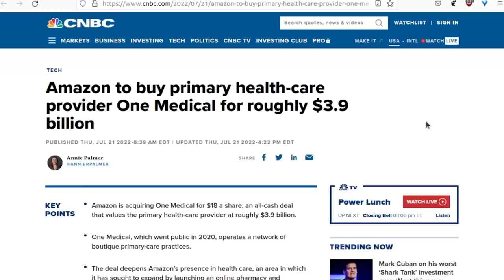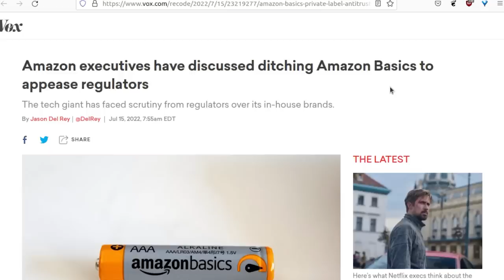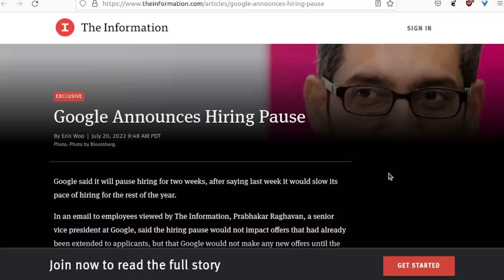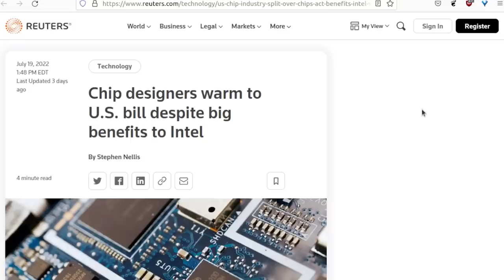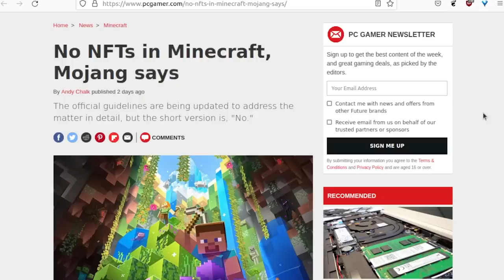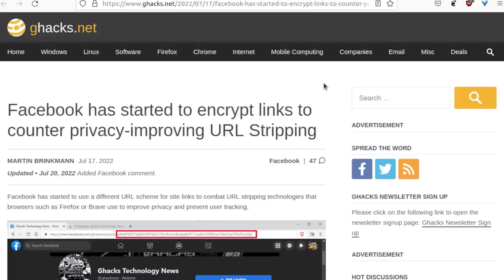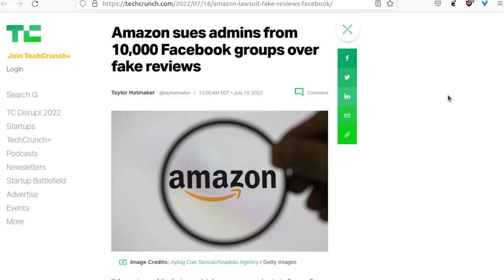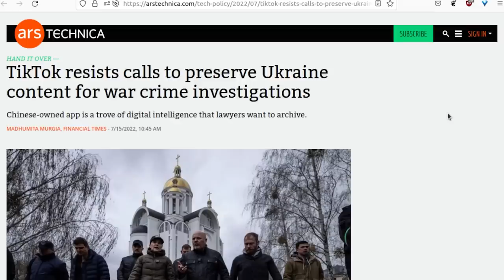The Level1 Show July 27 2022: All Blocks, No Chains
0:00 - Intro
1:18 - Amazon to buy primary health-care provider One Medical for roughly $3.9 billion
2:25 - Exclusive: Amazon instructs New York workers 'don't sign' union cards
5:18 - Amazon executives have discussed ditching Amazon Basics to appease antitrust regulators
6:05 - Apple outlines health technology strategy in new report
7:30 - Apple reaches $50 mln settlement over defective MacBook keyboards
8:06 - Apple reads the room, looks to slow hiring in '23
8:24 - Microsoft president sees 'new era' of stagnating labor pool
9:01 - Microsoft eliminates open jobs amid economic downturn
9:30 - Microsoft changes its policy against the sale of open source software in the Microsoft Store
10:33 - Google Announces Hiring Pause
11:26 - Google Begins Publicly Testing Its AR Glasses
12:13 - Smartphone shipments dropped 9% in Q2
13:20 - TikTok owner ByteDance explores self-designed chips
14:32 - Chip designers warm to U.S. bill despite big benefits to Intel
15:51 - Netflix subscriber count in the US and Canada dropped by 1.3 million over the last three months
16:04 - Netflix adds “extra home” fee, will block usage in other homes if you don’t pay
18:24 - No NFTs in Minecraft, Mojang says
19:20 - Crypto Exchange Zipmex Pauses Withdrawals, Citing 'Circumstances Beyond Our Control’
20:46 - Google, Oracle cloud servers suffer outage in UK heatwave
21:21 - GeForce Now 120fps expands to all Android devices
22:32 - Facebook revamps home feed to feel more like TikTok
23:33 - Facebook has started to encrypt links to counter privacy-improving URL Stripping
25:25 - A company called Meta is suing Meta for naming itself Meta
26:38 - Amazon sues admins from 10,000 Facebook groups over fake reviews
27:41 - Microsoft Teams is getting its own Facebook-like social network
28:59 - Snapchat is coming to the web after more than a decade as a mobile app
29:51 - Overrun by influencers, historic sites are banning TikTok creators in Nepal
31:12 - TikTok resists calls to preserve Ukraine content for war crime investigations
31:49 - Yes, crypto Twitter, the FBI is reading your tweets

Check us out online at the following places!